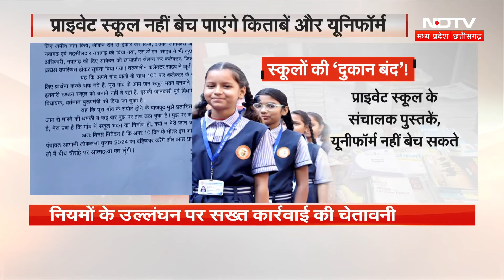Books-Uniform के नाम पर नहीं चलेगी Private School की मनमानी | Bhopal Latest News । MP Breaking News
प्राइवेट स्कूल (Private School) का नाम सुनते ही विद्यालय (School) से अधिक व्यवसाय की तस्वीर जेहन में उभरती है. भोपाल (Bhopal) में स्कूलों के इसी व्यवसाय पर लगाम की कोशिश की गई है. आदेश है कि प्राइवेट स्कूल यूनिफॉर्म (Uniform) और किताबें (Books) नहीं बेच सकेंगे न ही किसी खास दुकान से खरीदने के लिए बाध्य करेंगे, लेकिन यहां भी एक दिलचस्प स्थिति है. आदेश सिर्फ भोपाल में आया है, सवाल है कि पूरे मध्य प्रदेश (Madhya Pradesh) में क्यों नहीं? जाहिर है आप सब तमाम पेरेंट्स स्कूलों से "पैसे लेकर दी जाने वाली" इस तकलीफ से रूबरू होते होंगे
तो अपने अनुभव साझा कीजिए.